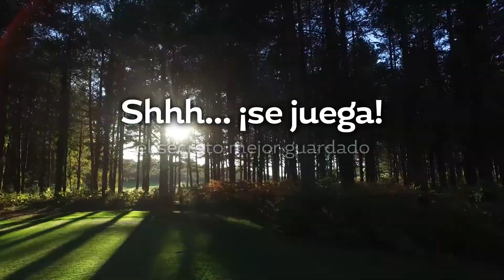Izki Golf: un campo de golf de Seve Ballesteros en mitad de un parque natural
Vídeo del campo de Izki Golf, en Álava. Un diseño de Seve Ballesteros en pleno corazón de un Parque Natural.